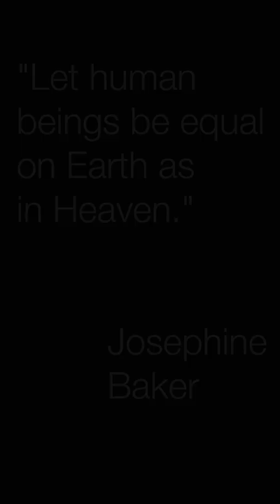Portrait of Josephine Baker- acrylic, brush, India ink on weathered canvas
World-renowned performer, World War II spy, and Activist

Born Freda Josephine McDonald, Josephine Baker (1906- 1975) spent her youth in poverty before learning to dance and finding success on Broadway. Soon after, she moved to France to become one of Europe's most popular and highest-paid performers. One of her many costumes, consisting of only a girdle of bananas, became her most iconic image and a symbol of the Jazz Age and the 1920s.
She worked for the French Resistance during World War II and, in the 1950s and '60s, devoted herself to fighting segregation and racism in the United States.